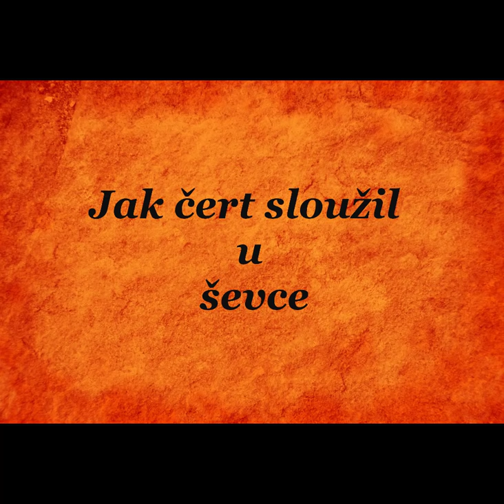Jak čert sloužil u ševce - Jak čert sloužil u ševce